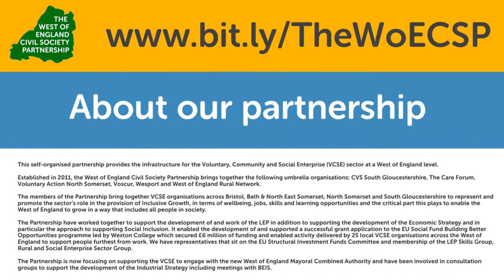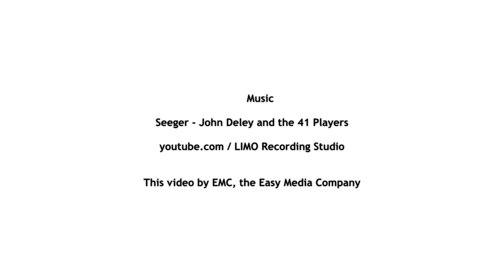Aaron Foot - WoE Metro Mayor Candidates on the VCSE sector